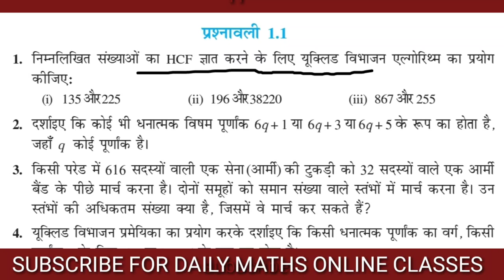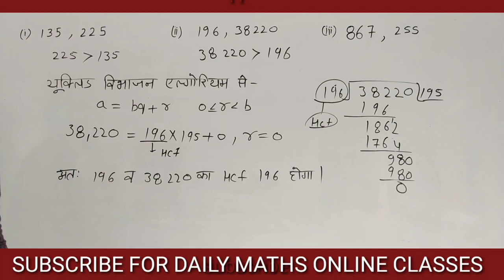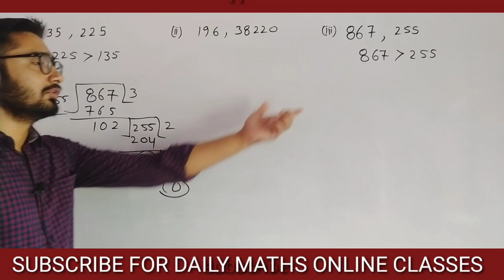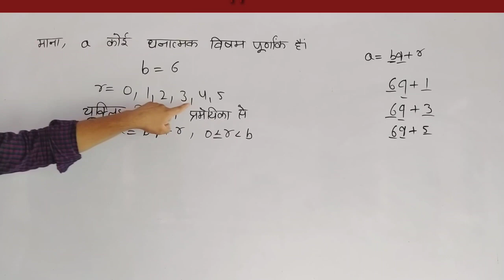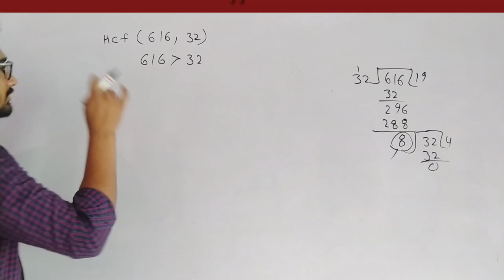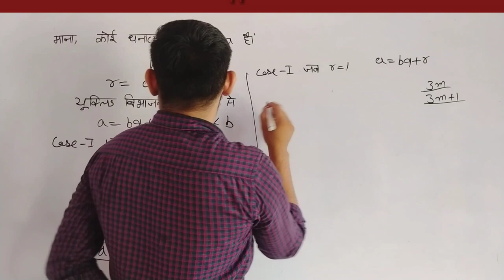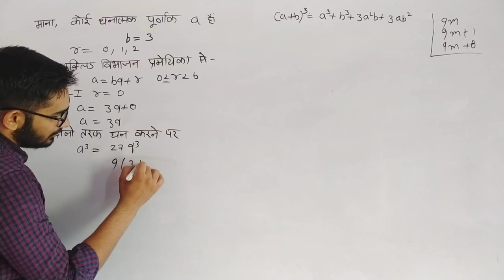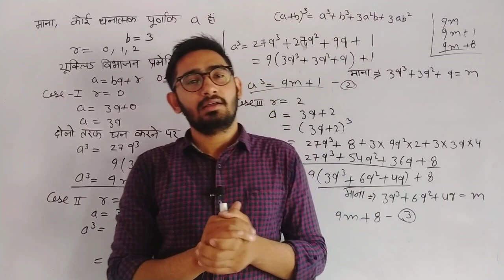up board class 10 maths chapter 1.1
up board class 10 chapter 1,

class 10 maths chapter 1.1 up board,
class 10 maths chapter 1.1 up board ncert,

class 10 maths chapter 1.1 up board ncert in hindi,
up board class 10th maths chapter 1.1,

up board class 10th math chapter 1.1,
up board class 10th math chapter 1.1 in hindi,

class 10th math chapter 1.1 up board,

ncert math class 10 chapter 1.1 up board,
class 10 maths chapter 1 exercise 1.1 up board,

up board class 10 maths chapter 1 exercise 1.1,
up board class 10 maths chapter 1 exercise  1.1 in hindi,

class 10th math chapter 1 exercise 1.1 up board,
class 10th math chapter 1 exercise 1.1 in hindi up board,

class 10 maths chapter 1 exercise 1.1 up board english medium,
class 10 maths chapter 1 exercise 1.1 question 2 up board,

class 10 maths chapter 1 exercise 1.1 question 4 up board,
class 10 maths chapter 1 exercise 1.1 in hindi up board,

maths class 10 chapter 1.1 up board,
up board class 10 maths chapter 1.1 in hindi,

class 10 maths chapter 1.1 in hindi up board,

class 10 maths chapter 1.1 up board by job with pd,
up board class 10 maths chapter 1.1 by job with pd,

up board class 10 maths chapter 1.1 | class 10 maths chapter 1.1 up board  | up board class 10 1.1 | class 10 maths chapter 1.1 in hindi up board | class 10 maths chapter 1.1 | class 10 maths chapter 1.1 in hindi